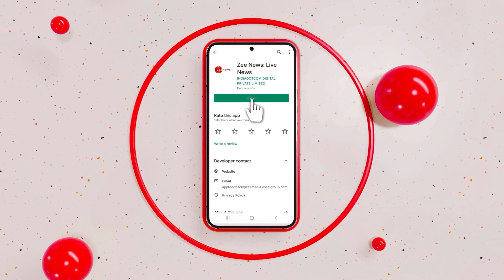Mexican Faithful Took Baby Jesus Statues For Church Blessings As Part Of Feast Of Candelaria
Mexican faithful took their statues of Baby Jesus for church blessings in the Mexico City neighborhood of Xochimilco on Friday (February 2) as part of the Feast of Candelaria. The Feast of Candelaria is a popular tradition in Mexico City every February. During this time faithfuls come together and dress up figures of the Baby Jesus in a show of adoration, in the hope of blessings to come.